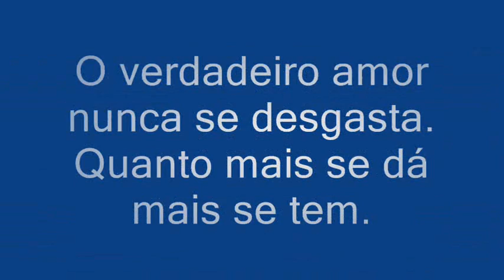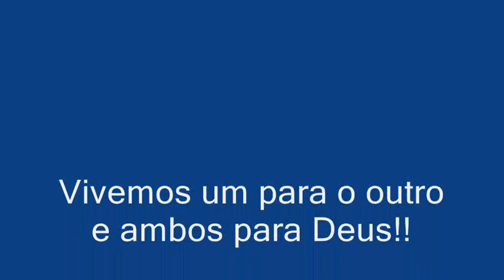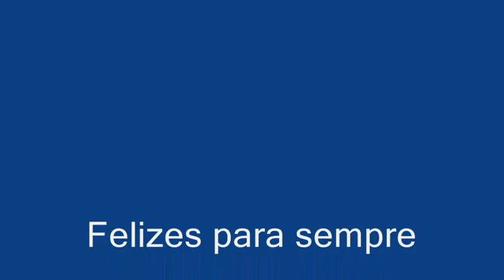Michele & Washington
felizzzzzzzzz ao seu ladooooooo q seja eternooooooo